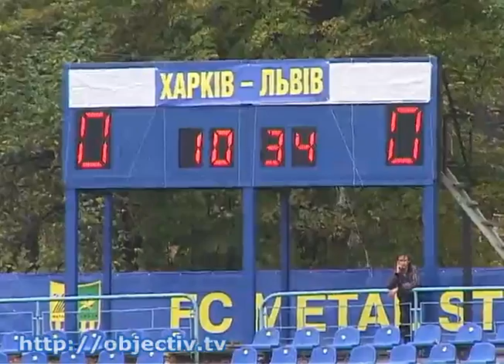Играть в футбол депутатам помогал тренер Металлиста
- Депутаты Харькова и Львова посоревновались в футболе. Тренер «Металлиста» играл за обе команды - Главный тренер «Металлиста» Мирон Маркевич на выходных играл в футбол с депутатами. На стадионе «Динамо» состязались народные избранники Харькова и Львова